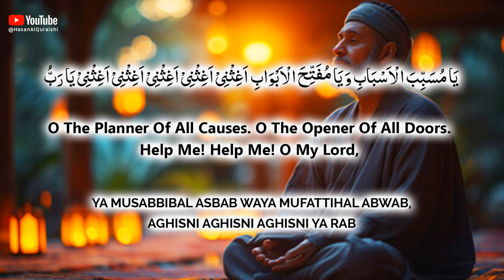Dua for Very Powerful Results!! When I Need Urgent Help of Allah! I Listen/ Ask This Dua!!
Dua for Very Powerful Results!! When I Need Urgent Help of Allah! I Listen - Ask This Dua!! - Recited by Hasan Al Qureshi

یَا مُسَبِّبَ الْاَسْبَابِ وَیَا مُفَتِّحَ الْاَبْوَابِ اَغِثْنِیْ اَغِثْنِیْ اَغِثْنِیْ اَغِثْنِیْ اَغِثْنِیْ یَا رَبُّ

ya musabbibal asbab waya mufattihal abwab, Aghisni aghisni aghisni Ya rab

O The Planner Of All Causes. O The Opener Of All Doors. Help Me! Help Me! Help Me! Help Me! Help Me! Help Me! O My Lord,

اے تمام اسباب کا منصوبہ بنانے والا۔ تمام دروازے کھولنے والے کے۔ میری مدد کرو! میری مدد کرو! میری مدد کرو! میری مدد کرو! میری مدد کرو! میری مدد کرو! اے میرے رب، اے اللہ!